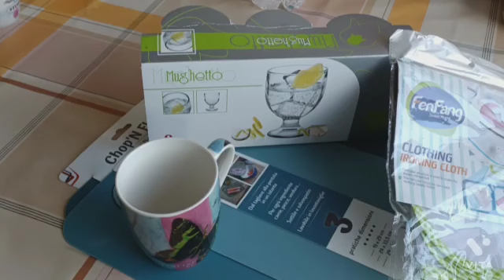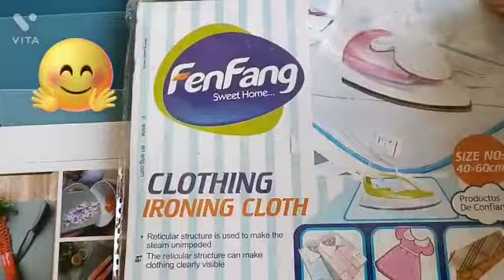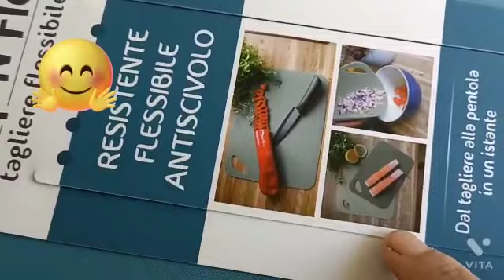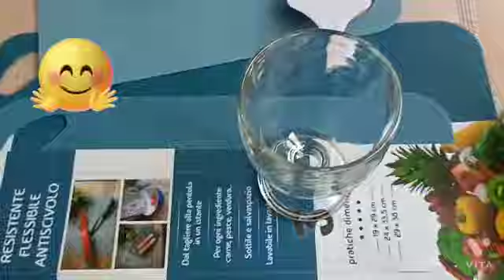Grocery | Daily Routine in Italy